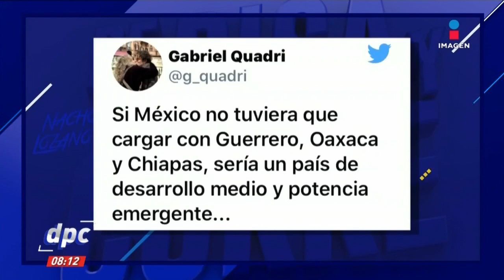Gabriel Quadri convoca a "patriotas" para defender a México | De Pisa y Corre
Estos son los nombres que mencionó Gabriel Quadri en una publicación. Asegura que junto a él rescatarán a México.